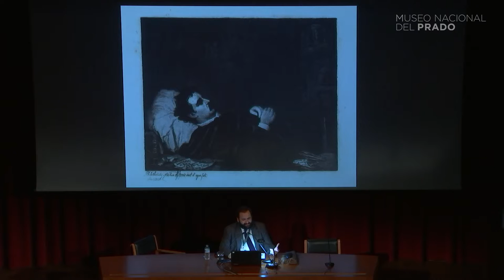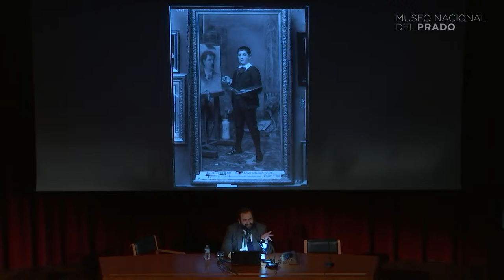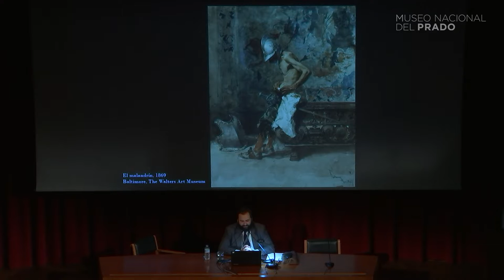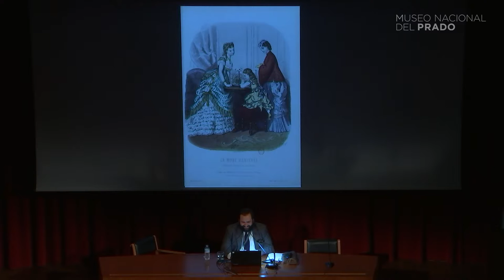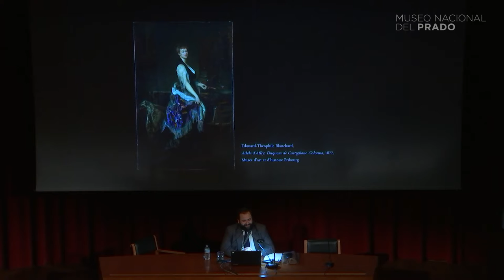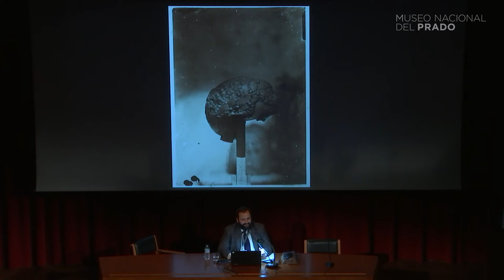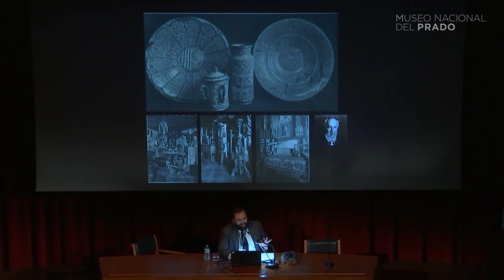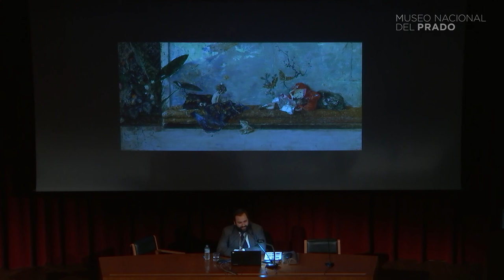Fortuny, coleccionista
"Fortuny, coleccionista" por Carlos G. Navarro, Técnico de Museos, Área de Conservación de Pintura S. XIX del Museo Nacional del Prado.

La ponencia forma parte del curso "Fortuny (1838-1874)" celebrado los días 12 y 13 de marzo de 2018 en el Museo Nacional del Prado.